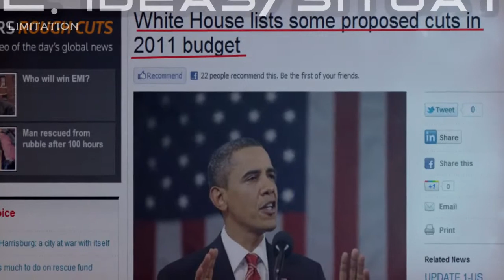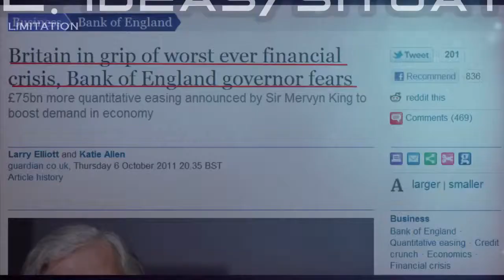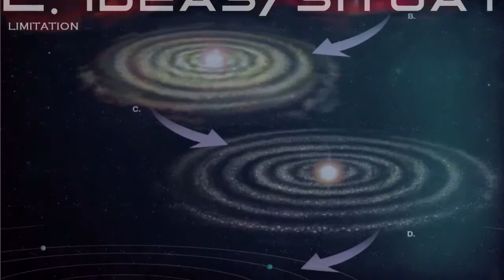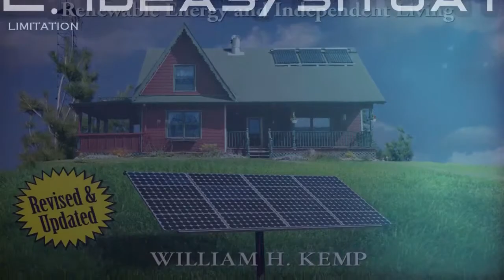Documentário TROM - Limitação Financeira | Projeto TROMSITE 31/37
O documentário TROM tenta apresentar, de maneira simplista, o mundo em que nós, seres humanos, vivemos. Tenta apresentar o mundo que foi descoberto até agora através das lentes da ciência: da evolução de tudo (incluindo nós) ao sistema monetário (o jogo que jogamos atualmente), a um tipo diferente de mundo que poderíamos construir para benefício de todos nós. Então de volta à Terra, apresenta soluções alternativas para os problemas atuais e leva em conta o futuro, que promete ser mais do que interessante.

O Projeto TROM  visa mostrar em detalhes a causa principal da maioria dos problemas atuais e propõe soluções realistas para resolver esses problemas. Mas também se trata de desafiar os valores das pessoas, explicando em linguagem simples como o mundo funciona e fornecendo materiais e ferramentas educacionais gratuitas e de boa qualidade para todos.

Um documentário informativo, talvez chocante e perturbador para muitos, dependendo de como você digere a informação. O documentário é dividido em capítulos e subcapítulos devido à duração excessiva do documentário (14 horas) e todas as partes estão conectadas, por isso recomendamos que você as veja em ordem.